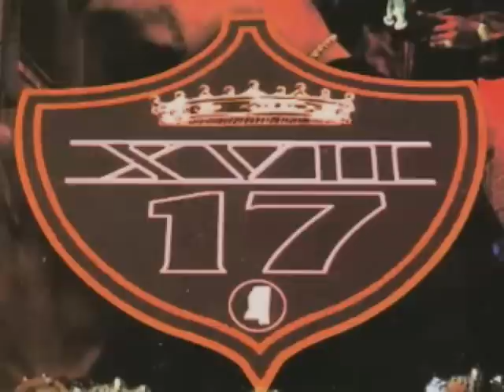Pimp C's Protege' "17" (XVII) True Story Official Video XVII ft. PIMP C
FOR ALL MY NEW MUSIC JUST CLICK THIS LINK!!!

Official Video for "True Story" by Pimp C's Protoge XVII (17) featuring PIMP C...UGK Records 4Life!!!
IG:@17dahogg THE NEW ALBUM FROM UGK RECORDS OWN XVII (17) TITLED "20XVII" AVAILABLE HERE!!